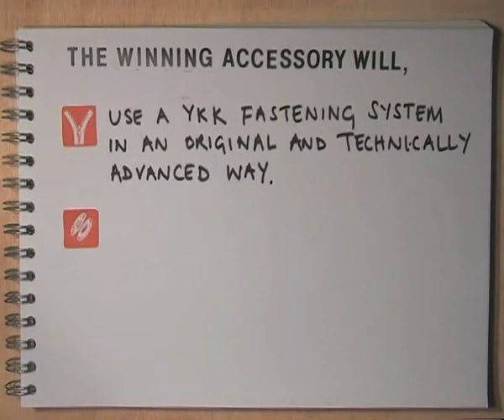ITS#ACCESSORIES YKK AWARD - What its about.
ITS#ACCESSORIES featuring the YKK Award is back. Find out what we are looking for.